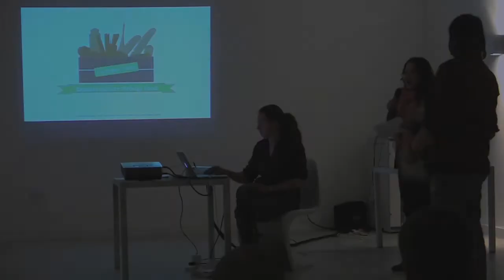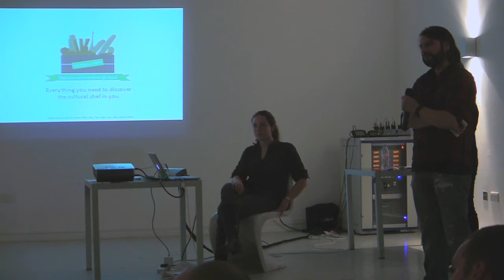GSJ12 Weiji final presentation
Global Service Jam 2012; team Weiji present Cookable: experience culture in a box.

Film by Annlytical Media